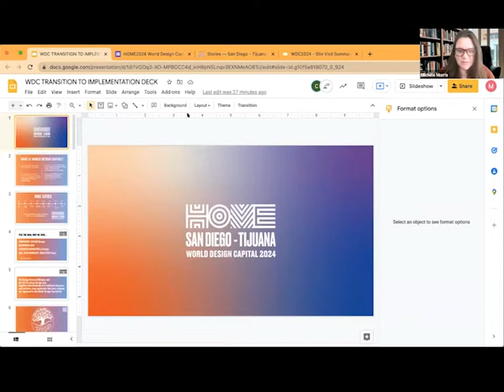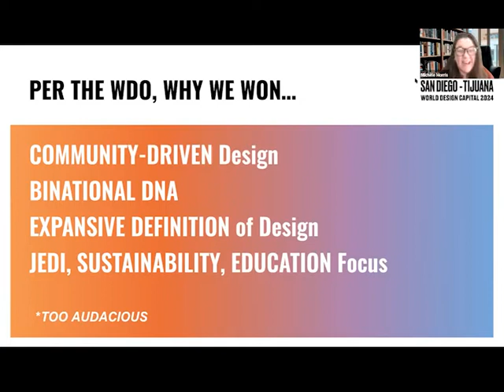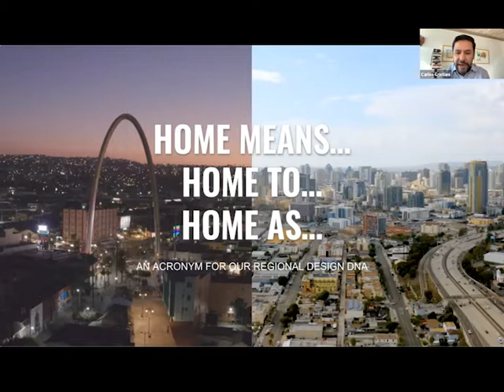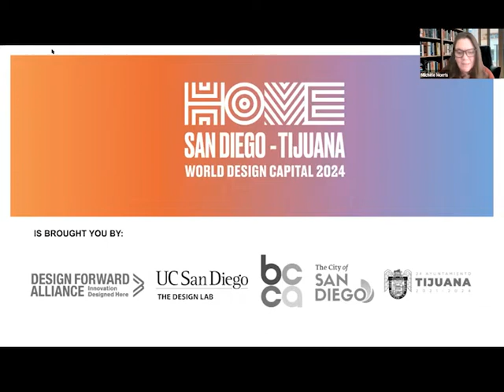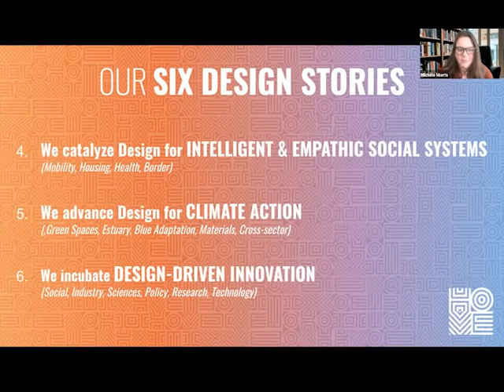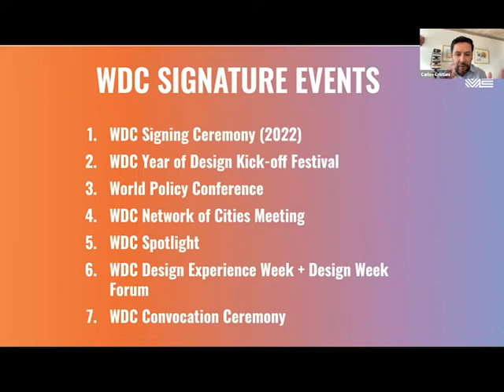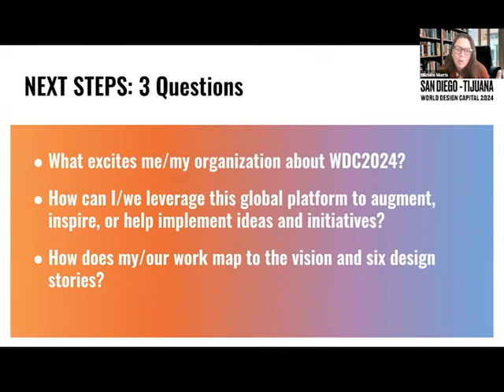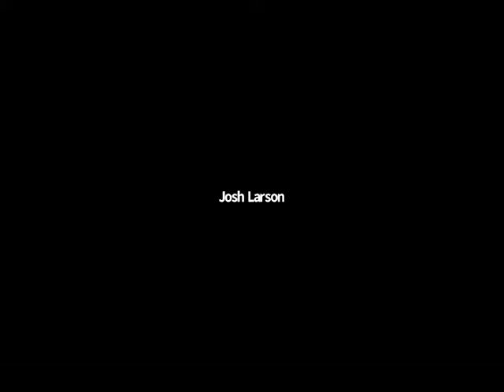San Diego-Tijuana: World Design Capital 2024 - FSDA January 2022 Lecture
San Diego-Tijuana: World Design Capital 2024

Panel:
-Michèle Morris
-David McCullough
-Margit E. Whitlock
-MaeLin Levine
-Carlos Cristiani
Moderator:
Michael Stepner